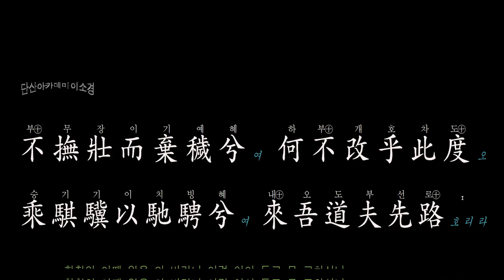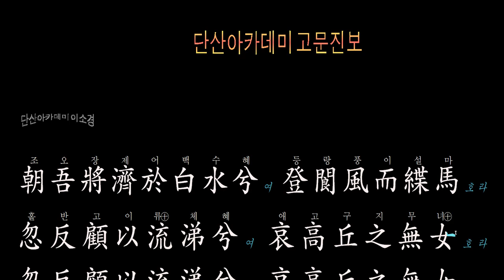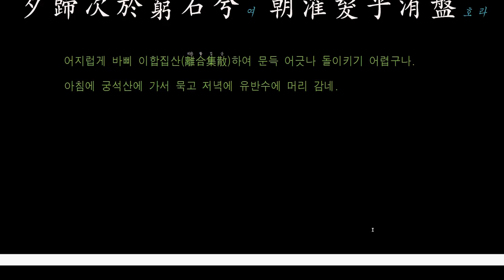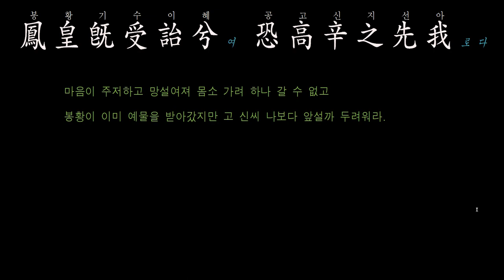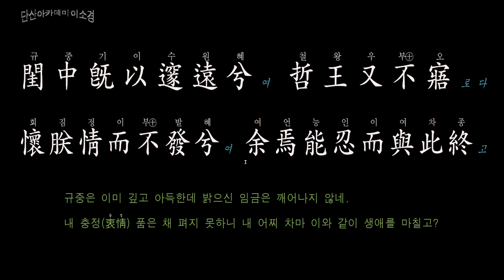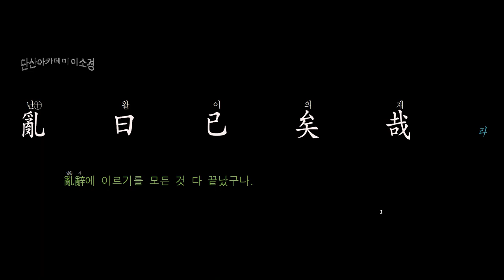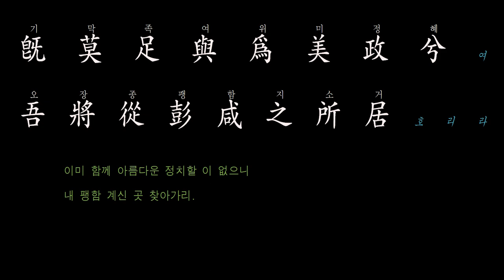고문진보 : 離騷經 이소경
언젠가는 꼭 읽어보리라 다짐했던,
명문장
이소경!
며칠에 걸쳐서 독본을 마련했습니다.
천천히 한구절 한 구절 읽어보시고,
전체의 흐름을 파악하고 나면,
진정으로 굴원의 심사를 이해할 수 있겠지요.
세상은 늘 그렇게 자신을 알아주기를 간절히 바라는 마음 그지 없지만,
때론 득세로 의기양양하다가,
때론 자신의 처지를 비관하여 멱라수를 찾는 굴원마냥
스스로 자신의 명을 던져버리기도 하지요!
그래도 꼭 읽어야 되는 글이 바로 굴원의 이소경입니다.
녹음 상태가 고르지 못하지만, 운을 띠어가면서 읽기엔 조금이라도 도움이 되겠네요!